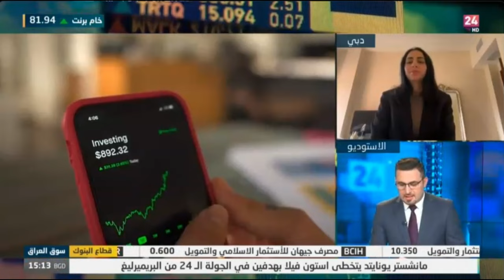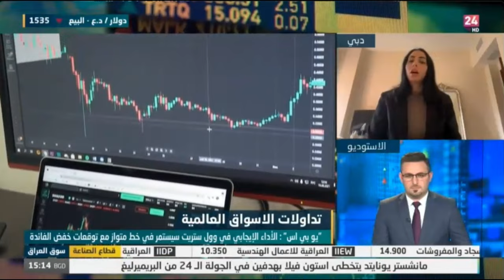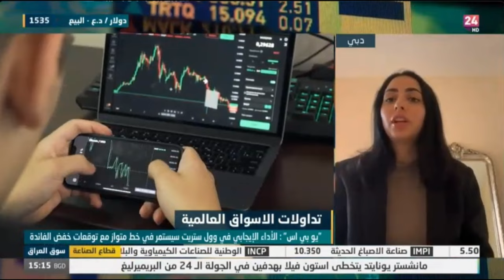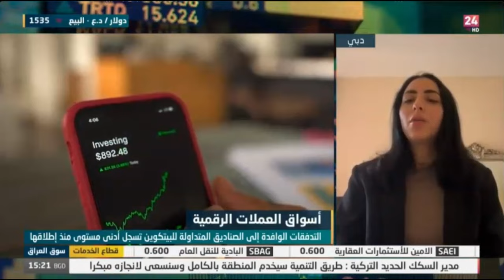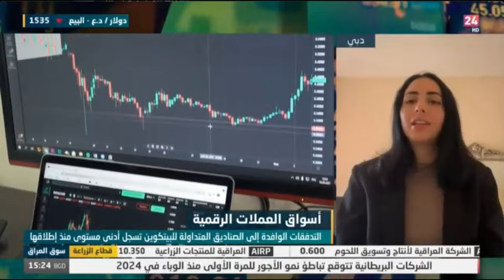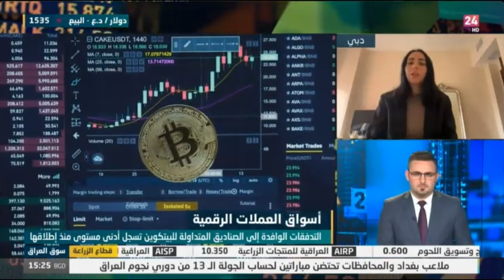هل يواصل الذهب رحلة الصعود في 2024؟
حديث حول أبرز تطورات أداء الأسواق العالمية.